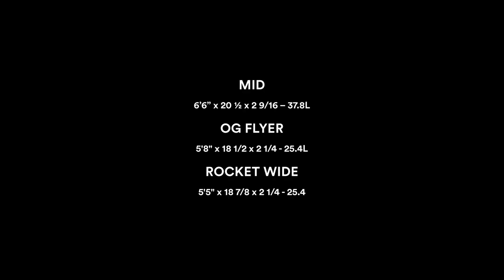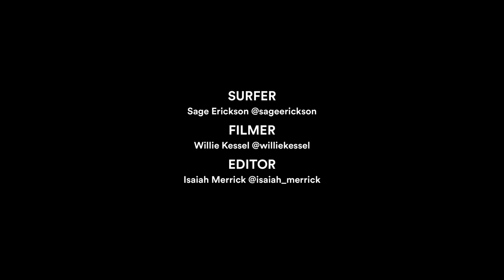Sage Erickson's 3-Board Mexico Quiver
In early fall 2020, Sage Erickson headed out for a quick trip to some desert point waves in Mexico's Baja California. Knowing full well the area she was heading off to was quite cruisy, in terms of shape and power, she packed her board bag accordingly. With just enough room for three, Sage opted for:

CI Mid - 6’6” x 20 1/2” x 2 9/16” - 37.8L

OG Flyer - 5'8” x 18 1/2” x 2 1/4” - 25.4L

Rocket Wide - 5’5 x 18 7/8” x 18 7/8” 2 1/4” - 25.4L

Sage returned with a huge smile and stories of fun surfs out on the desert coast, and says she was stoked on her range of boards that were perfectly suited to those conditions.

Filmed by Willie Kessel

Edited by Isaiah Merrick